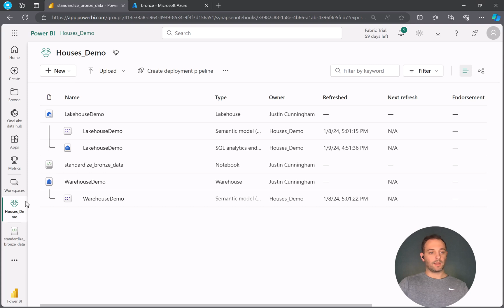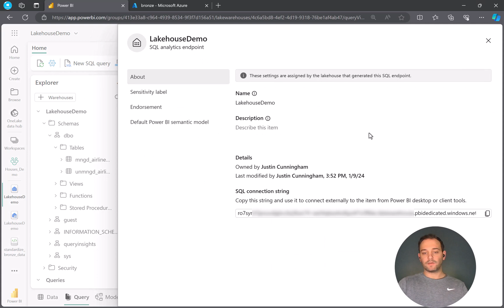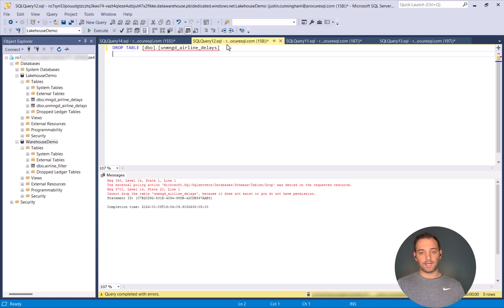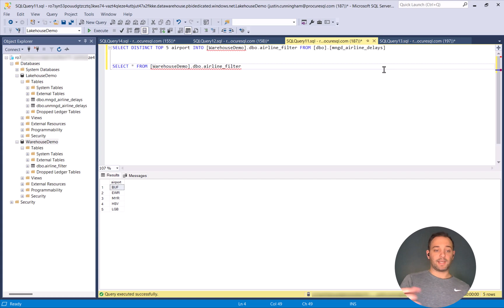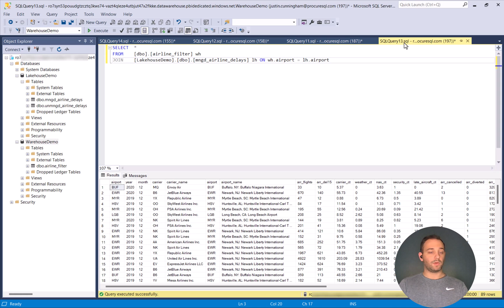Query Your Lakehouse in Microsoft Fabric with Management Studio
Learn how to utilize SQL Server Management Studio (SSMS) to write queries against your Lakehouse in Microsoft Fabric.